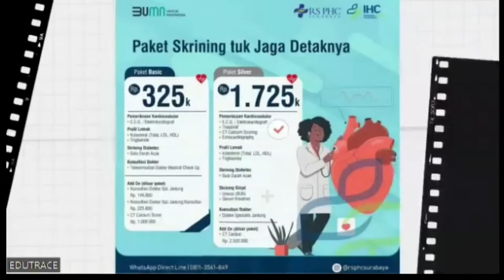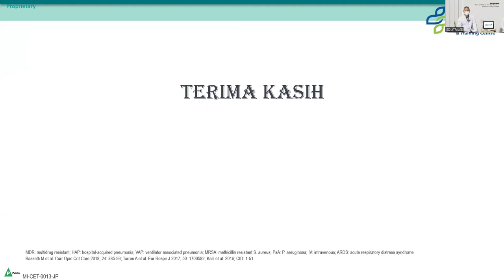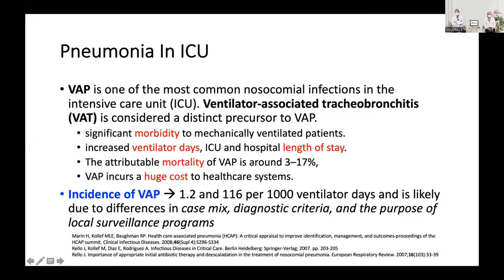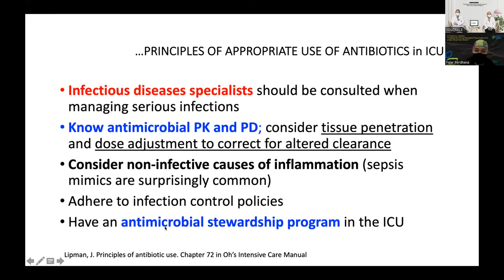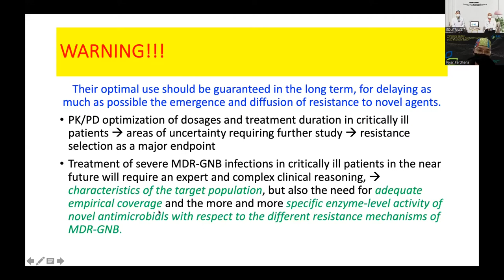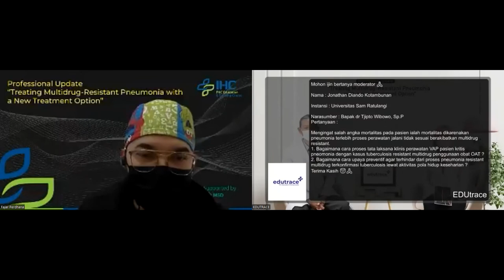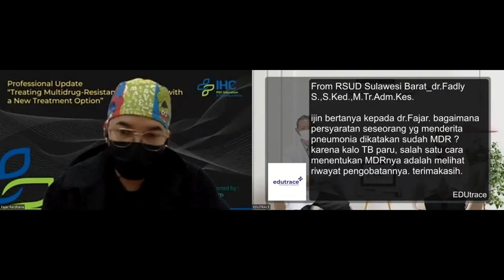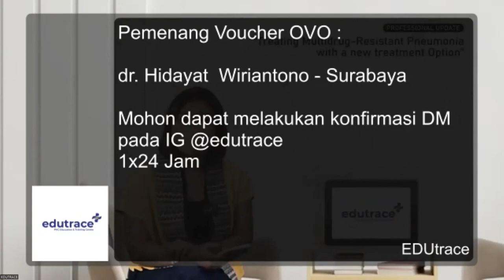Webinar Medis - Treating Multidrug-Resistant Pneumonia with a new treatment Option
Haloo Sahabat Edutrace

Multidrug-resistant (MDR) adalah suatu keadaan dimana bakteri resistenterhadap minimal satu jenis antibiotik.
Yuk join dalam Webinar Medis  “Treating Multidrug-Resistant Pneumonia with a new treatment Option”

Narasumber :
1. dr. Tjipto Wibowo, Sp.P
2.dr. Fajar Perdhana, Sp.An., KAKV, KIC

Moderator :
dr. Ika Yunita Sari, Sp.P

Salam Edutrace